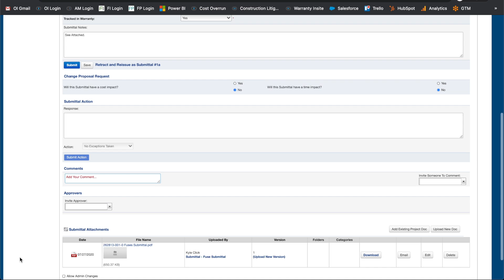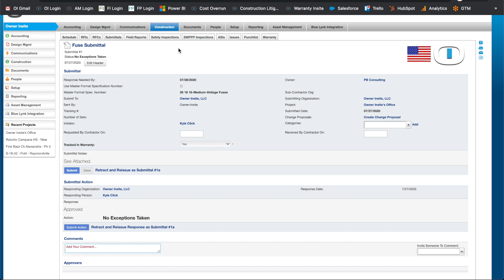Construction Submittals Intro Video - Owner Insite